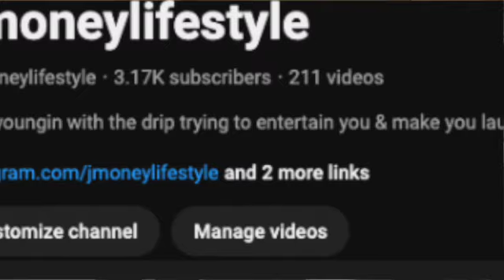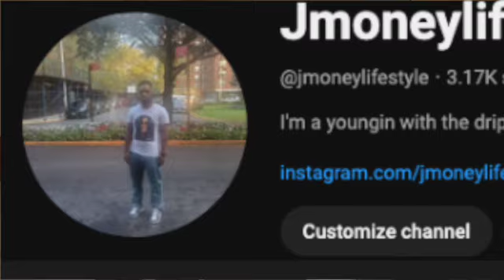My Health Life 2024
Am healthy and taking care of me in 2024

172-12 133rd Ave 2B Jamaica Queens